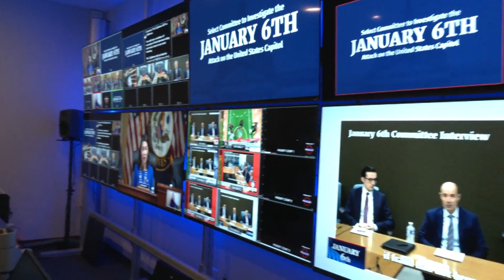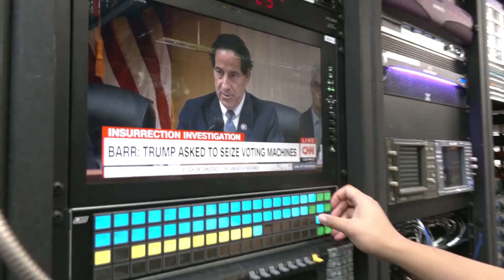Select Committee To Investigate the January 6th Attack on the United States Capitol - Sizzle